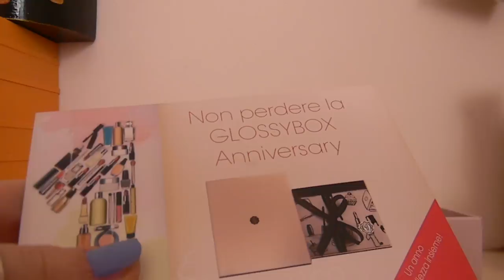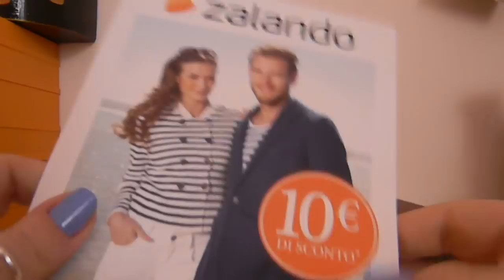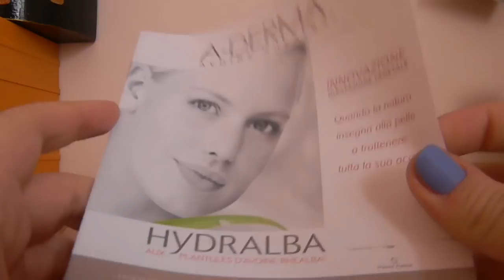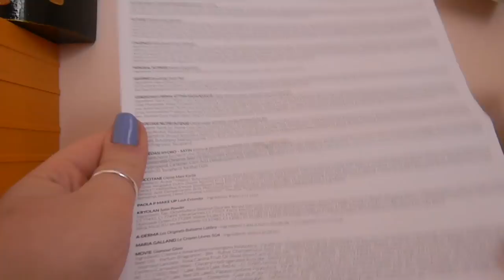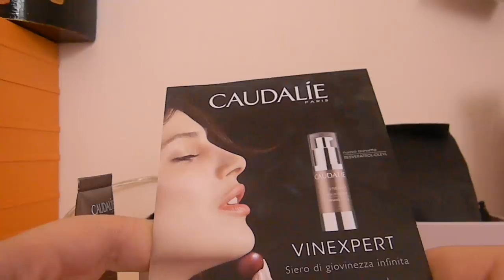glossybox settembre!!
ecco il video sulla glossybox :)